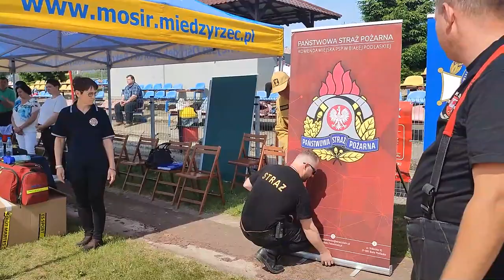XXIII Powiatowe zawody sportowo - pożarnicze MDP | Radio Biper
6 czerwca na miejskim stadionie w Międzyrzecu Podlaskim odbyły się  XXIII Powiatowe zawody sportowo - pożarnicze MDP. Do udziału w rywalizacji zgłosiło się 16 drużyn dziewczęcych i chłopięcych, a zawodnicy walczą dzielnie o puchary pokonując dwie konkurencje.